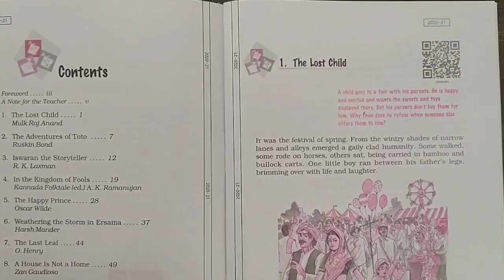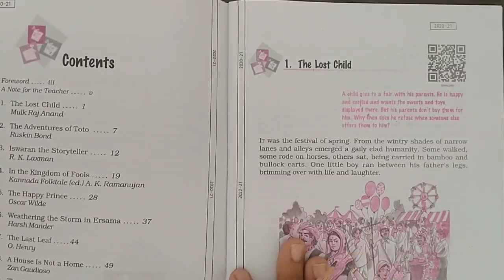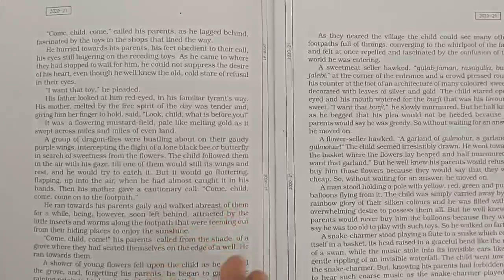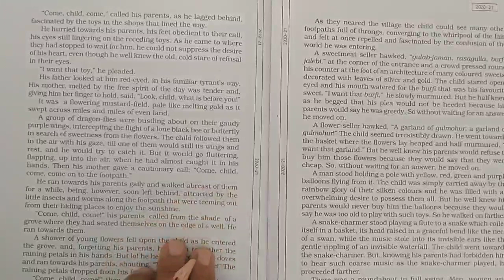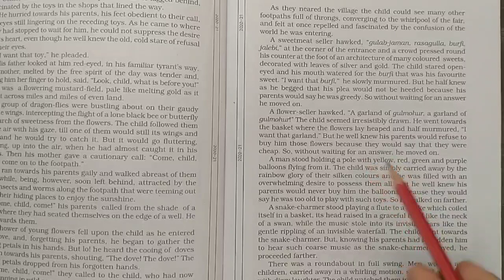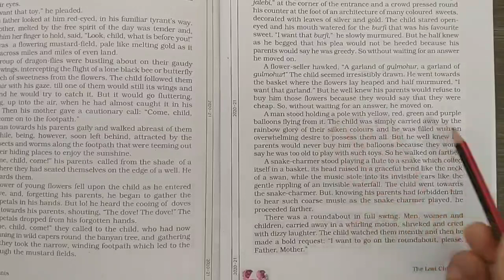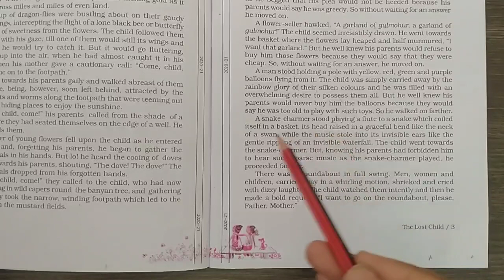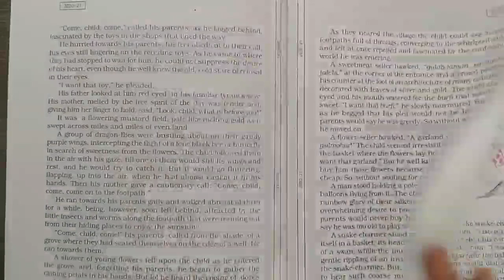LESSON-1 PART--1 SUPPLEMENTARY READER